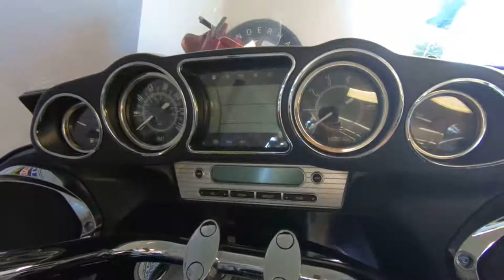2019 Kawasaki Vulcan 1700 Voyager ABS- Used Motorcycle For Sale - Milwaukee, WI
Please visit Southeast Sales Powersports to view this Used BLUE/GRAY 2019 Kawasaki Vulcan 1700 Voyager ABSfor sale in Milwaukee, Wisconsin.

Stock# 019135

Description:
2019 Kawasaki Vulcan 1700 Voyager ABS

THE KING OF KAWASAKI CRUISERS, THE VULCAN® 1700 VOYAGER® ABS IS THE PINNACLE OF POWER AND LUXURY ON THE OPEN ROAD. A 1,700cc FUEL-INJECTED ENGINE WITH CRUISE CONTROL COMMANDS THE ROAD WHILE A HOST OF PREMIUM TOURING AMENITIES GIVES YOU AND YOUR PASSENGER THE COMFORT TO GO THE DISTANCE.
Features may include:

Fuel-injected 52-degree 1,700cc V-twin delivers high torque levels with a powerful and distinct V-twin feel
Electronic cruise control system can be activated in third gear or at any speed between 30mph and 85mph
Kawasaki Advanced Coactive-braking Technology (K-ACT II) ABS helps ensure ideal brake force distribution for confident, highly-effective braking
Stylish, frame-mounted fairing keeps steering feel light by directing aerodynamic forces into the chassis
Touring amenities such as an intercom-headset compatible audio system and integrated luggage